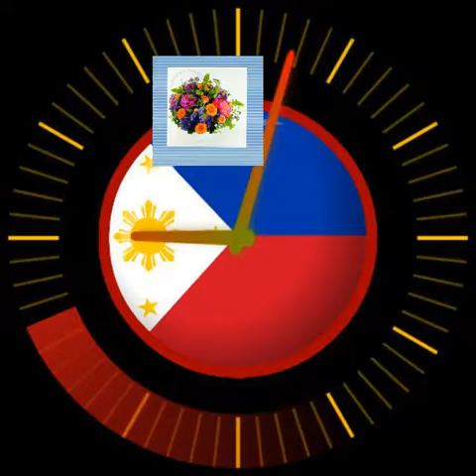Pinoy ako group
Ms flawless award